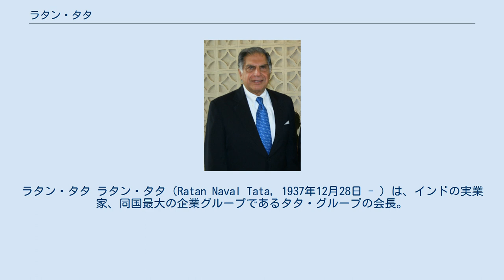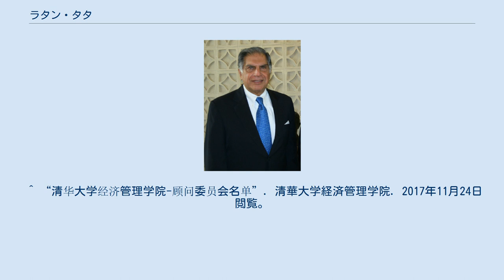ラタン・タタ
タタ・グループ
ラタン・タタ ラタン・タタ（Ratan Naval Tata, 1937年12月28日 - ）は、インドの実業家、同国最大の企業グループであるタタ・グループの会長。
また、ラタンは、タタ・スチール、タタ・モーターズ、タタ・コンサルタンシー・サービシズ、タージ・ホテルズ・リゾーツ&パレスなど、タタ・グループ主要企業でも社長・会長を務めている。
 イギリス領インド帝国（当時）のボンベイに、同国で最も有名で富裕な一族であるタタ一族のもとに生まれた。
タタ・グループの創始者といえるジャムシェトジー・タタは、ラタンの曽祖父である。
ラタンはコーネル大学（アメリカ・ニューヨーク州）を1962年に卒業（学位は構造力学）し、1975年にハーバード・ビジネス・スクールのアドバンスド・マネジメント・プログラム（AMP）を修了した。
ラタンが初めてタタ・グループに加わったのは1962年であり、それはIBMでの勤務を辞めた後であった。
2012年4月29日付で日本政府から旭日大綬章が伝達された。
2014年にはボアオ・アジア・フォーラムの理事に選ばれ、中国の清華大学経済管理学院顧問委員でもある。
^ “Ratan Tata appointed board member of China-backed Boao Forum”. The Economic Times. (2014年11月4日). 2017年5月11日閲覧。
 ^ “清华大学经济管理学院-顾问委员会名单”. 清華大学経済管理学院. 2017年11月24日閲覧。